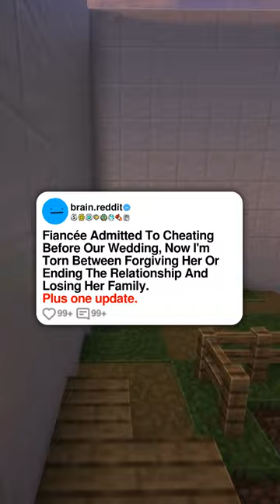Fiancée Admitted To Cheating Before Our Wedding, Now I'm Torn Between Forgiving Her Or Ending The...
Fiancée Admitted To Cheating Before Our Wedding, Now I'm Torn Between Forgiving Her Or Ending The Relationship And Losing Her Family.